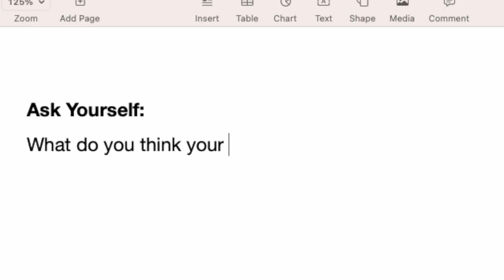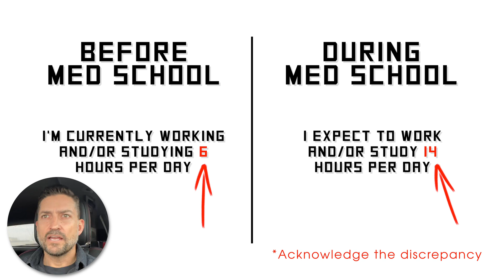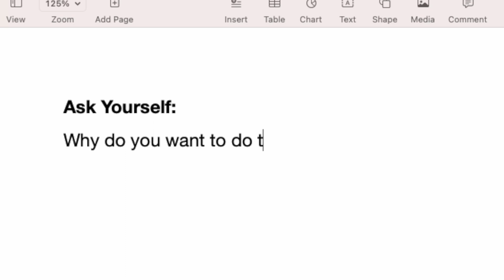Can You Survive Medical School?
👉 Struggling to study? Unlock the secrets to learning faster and crushing exams with Study Hackers!

In this video, I'm going to talk about some indicators to determine whether you can handle medical school. As a surgeon for many years, I understand the challenges and demands that come with pursuing a career in medicine.

Whether you're currently a medical student or considering pursuing a career in medicine, my goal is to provide practical advice to help you determine if you're prepared to take on med school. So, sit back, grab a cup of coffee, and enjoy today's video!

Dr. Buck Parker, MD is a Board Certified General Surgeon and can be found online at: